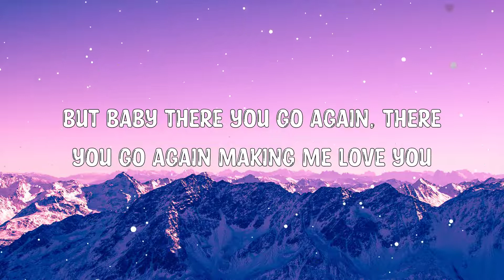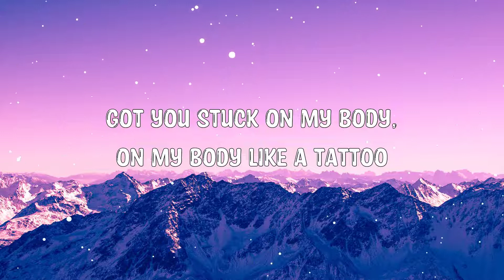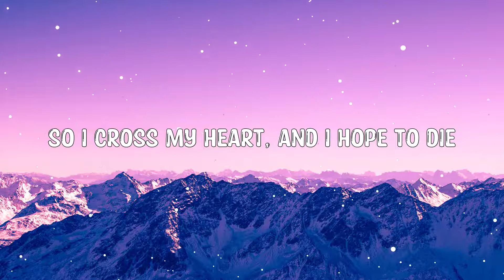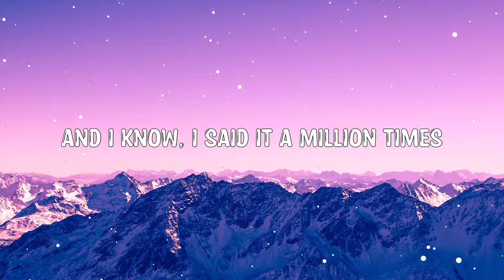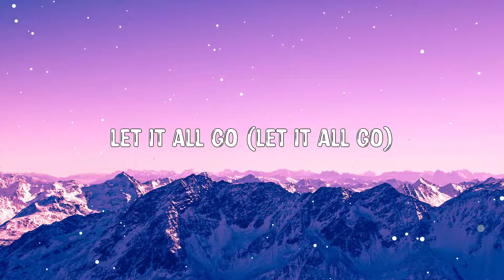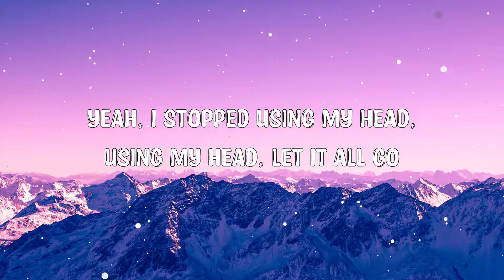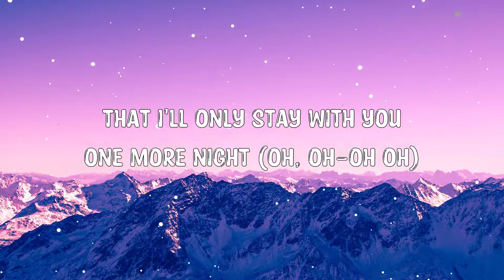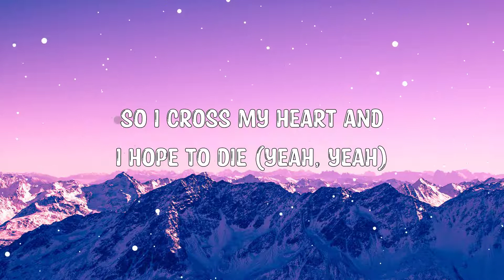One More Night - Maroon 5 (Lyrics) 🎵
Hey ! Guys,

Try to tell you "no" but my body keeps on telling you "yes"
Try to tell you "stop", but your lipstick got me so out of breath
I'll be waking up in the morning, probably hating myself
And I'll be waking up, feeling satisfied but guilty as hell